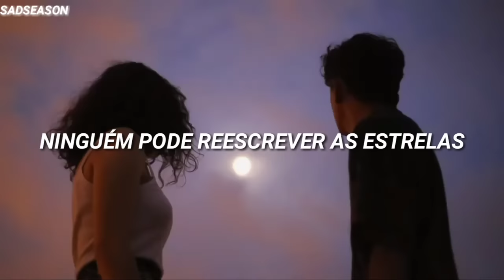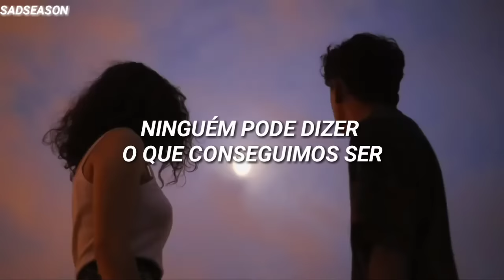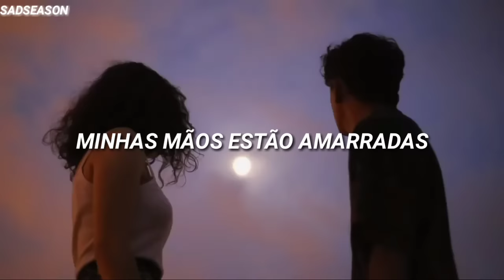James Arthur & Anne-Marie - Rewrite the Stars (Tradução/Legendado)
🎶 Escute nossa playlist Good Vibes, Let's Get High

☕ Ajude-nos a continuar compartilhando músicas incríveis, doe no Buy Me A Coffe